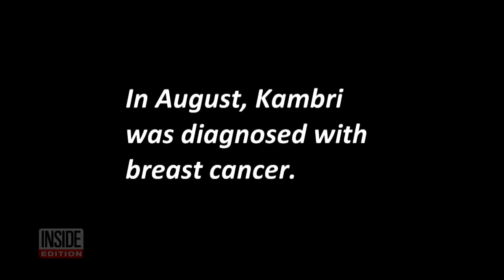Woman Confronts Breast Cancer Diagnosis With Optimism And Humor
Earlier this summer, Kambri Crews felt a lump in her breast and knew something wasn't right. She went to her doctor and had a biopsy, which confirmed her worst fears. She had breast cancer. Kambri and her husband are confronting a new reality that one in eight women face each year. In an effort to preserve as much tissue as possible, she decided to have a lumpectomy. Kambri now waits to learn if and how much the cancer has spread in her body.